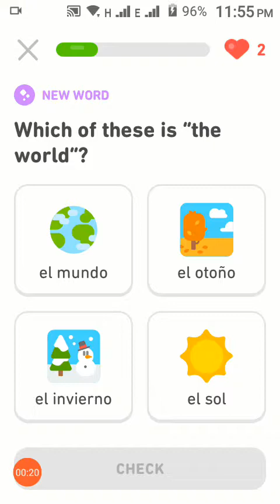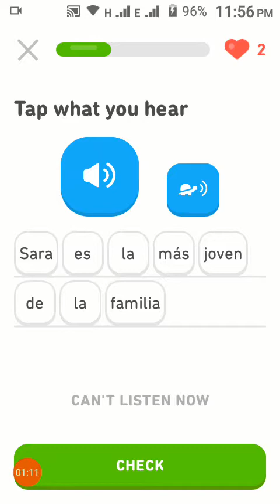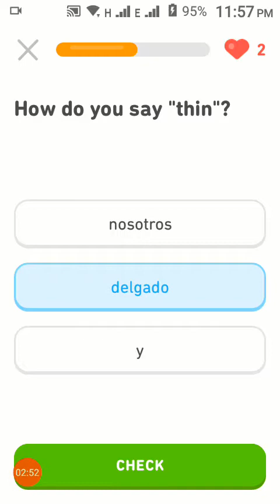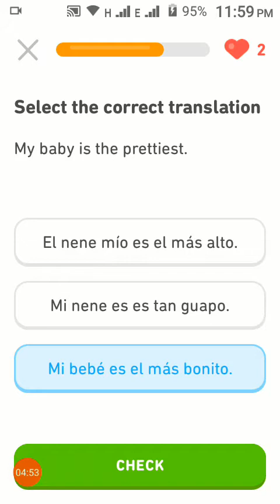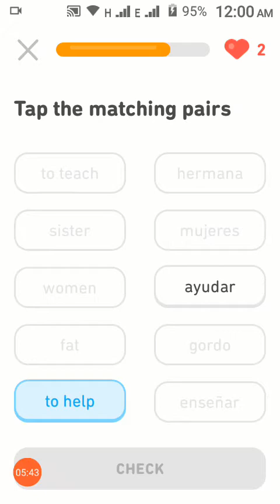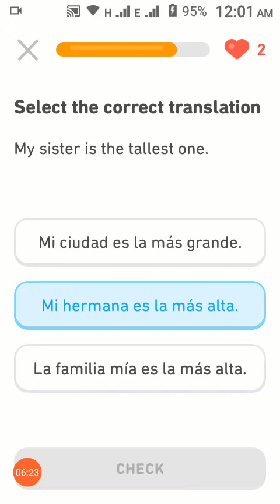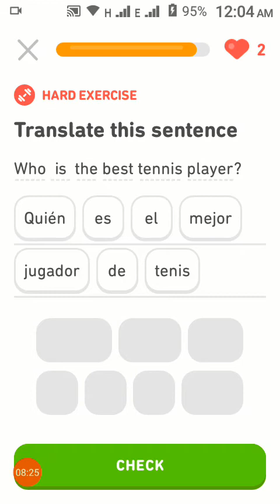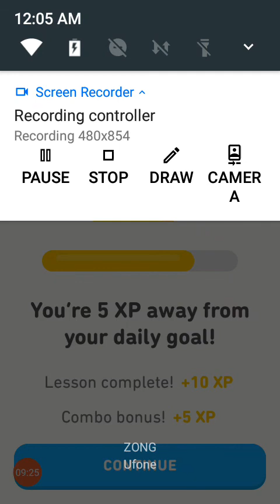Learn English and Spanish in hindi urdu Step bY step | How Pretty Lesson 170 | Ashifa 786 knowledge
Mein English aur Spanish ek sath sikha raha hun jin ko English ka ek lafz bhi nahi aata ya jo apni english improve kerna chahty henwo in lessons ko follow kr key basic se na sirf english sekh skty hen bulky isky sath sath ek nae language bhi sekh sukty hen